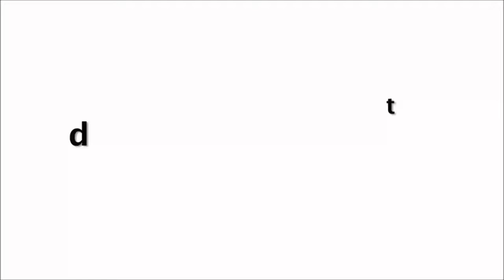Taapse Pannu 😐| Ne Sabke Saamne Kiya Bawaal😠 | Rude Behaviour With Reporter